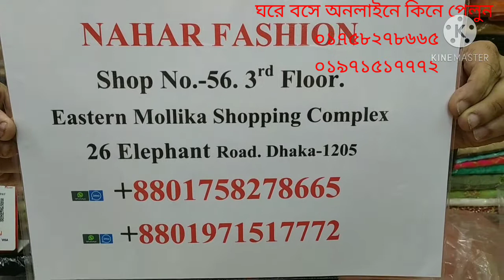৩১ডিসেম্বর পর্যন্ত ডিসকাউন্ট প্রাইজে পাচ্ছেন আকর্ষনীয় ডিজাইনের ইন্ডিয়ান কেটালগের থ্রীপিস কালেকশন।